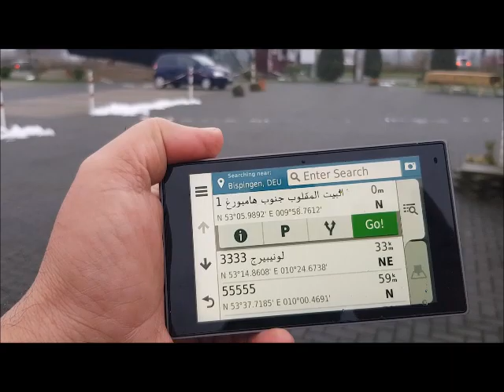مدينة لونبيرج المانيا lüneburg germany